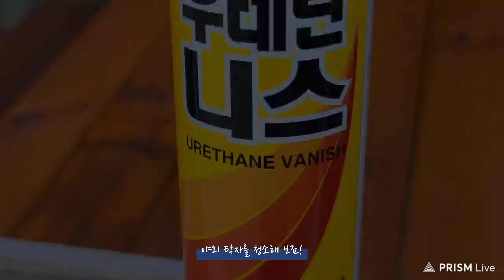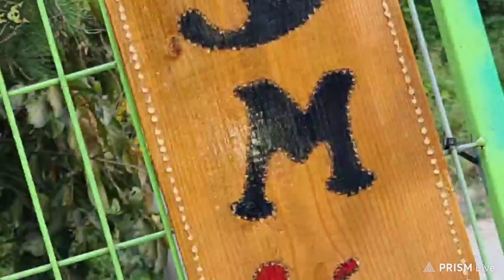원목 탁자 올리브유로 광(光)~내기!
야외 원목탁자에 왁스나 니스 등 화공약품 대신 올리브유를 사용해 청소 및 광택내기를 해보았습니다.
천연 소재라, 원목에 올리브유가 잘 스며드는 것 같습니다. 동백유나 옻칠은 비싸고 구하기도 어렵죠..
목공예 전문가에게 올리브유 사용요령을 배워 원목탁자에 응용해 봤는데, 결과는 대만족 입니다!